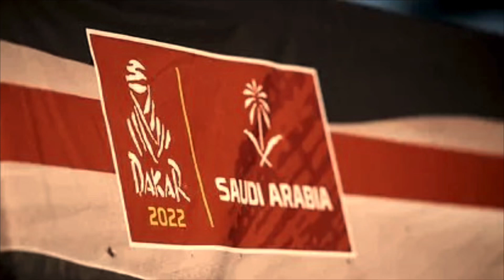2ª Etapa neutralizada Dakar Classic 2022 #812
Marcel Quirós y Artur Aragonès #812 @carlosnivamania